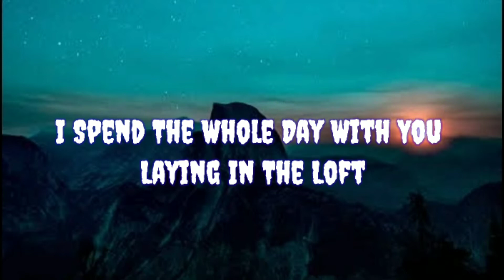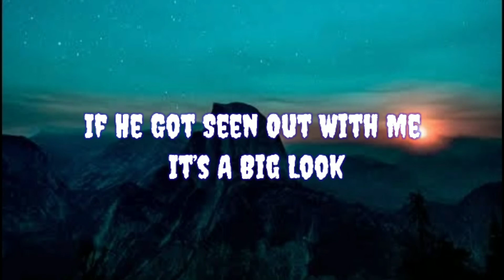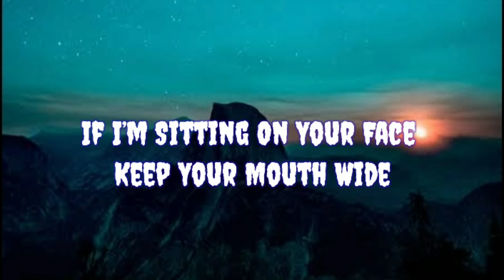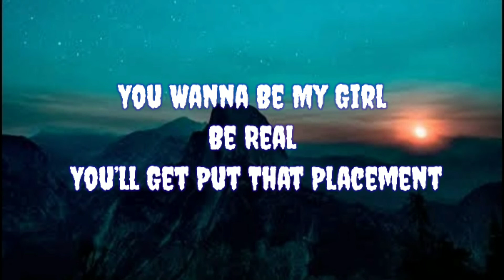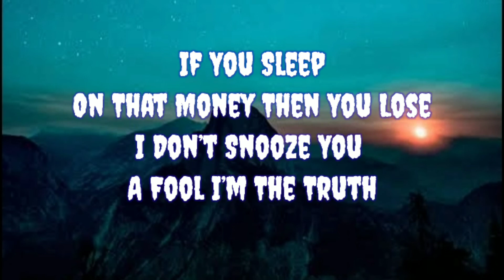Mike Will make it - what's that speed bout' (lyrics) ft. Nicki Minaj & YoungBoy Never Broke Again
lyrics:

It’s The Motherfuck*** Queen
Nba Youngboy
Let’s Go
Oh Ohh Uh

Can’t Do Buying All The Bottles That You Can’t Do
Pose To Be Shining But She Notice My Chain Do
Late Night Sex I Want See What That Mouth Do
Bounce That Ass Do It How Ya Momma Taught You
Real Made Nigga From The Trenches Do No Pimpn
I Got 7 Figures Bouncing In The Car It Look Like Switches Uhh
Let’s Have A Drink Out After That We Can Leave Out
I Leave The Club Driving Fast Baby What That Speed Bout?!

If You Keep It Real Say Your Needs I’ll Pay The Cost
10000 Thousand For Her To Go
Shopping Ain’t Nothing To Worry About

If It’s A Problem Gеt It Poppn Blow The Curb Out
I Spend The Wholе Day With You Laying In The Loft
Not 1 Not 2, Girl You I Wanna See You Take It Off
Yeah I’m Everything You Heard About
Tryna See What Your World About Word Of Mouth

Ay Yo Throw That Bag I’m A Bad Lil Bitch Nigga
Got Every Ex Nigga Mad And They Big Bitter
Diamonds On The Chain Blingin’ Off My Tits Nigga
I Hit His Phone He Gon Curve Her Like A Pitch Nigga
Word To Me Pussy Good So He Been Hooked
If He Got Seen Out With Me It’s A Big Look
Word To Pop Body Smoking Like A Big Blunt
Some Big Dick Only Thing That A Bitch Want

Left The Lot Wit A Big Body Thick Thot
All My Niggas In The Spot You Could Get Got
This That 40 Vaccine You Could Get Shot
Since You Wanna Be Stuntin Like A Big Shot
This That Pretty Lil Joint From The Southside
Fuck A Quarantine All My Niggas Outside
If I’m Sitting On Your Face Keep Your Mouth Wide
Nigga Go Hard But Be Gentle With My Cho Cha

She Tell Me Face It I Face It
I Say This Metal That You Riding
Please Cherish Don’t Break It
You Wanna Be My Girl
Be Real You’ll Get Put That Placement

I’m Here With My Boy Mike Will
I Meant To Say That’s Who Made It
Uhh Ohh Came Throu Swerving Throu In A Brand
New Coupe Wit Some Forgiato Shoes
Real Nigga Blues Clues If You Sleep
On That Money Then You Lose
I Don’t Snooze You A Fool I’m The Truth

I Leave The Club Driving Fast Baby What That Speed About?!